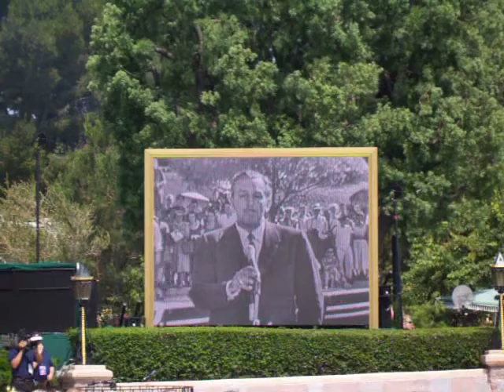Disneyland 50th Morning Dedication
A touching moment for the 50th dedication of Disneyland.